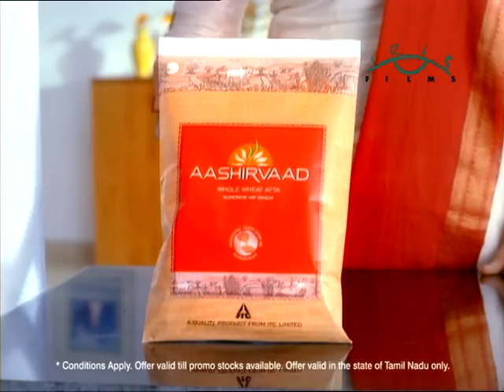Aashirvaad Sunfeast Offer